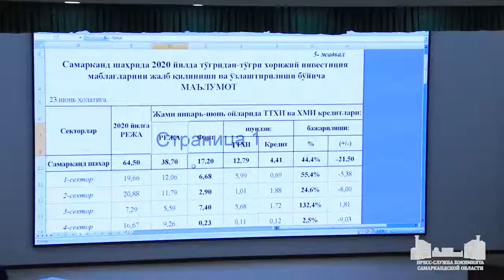О состоянии экономической сферы в городе Самарканде